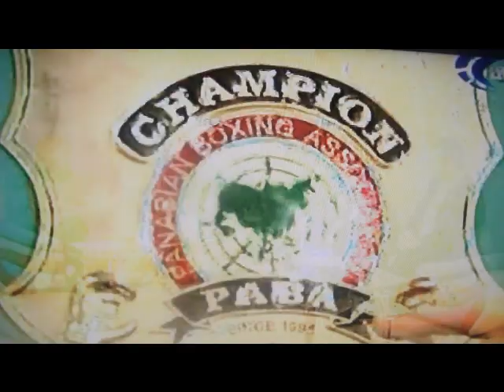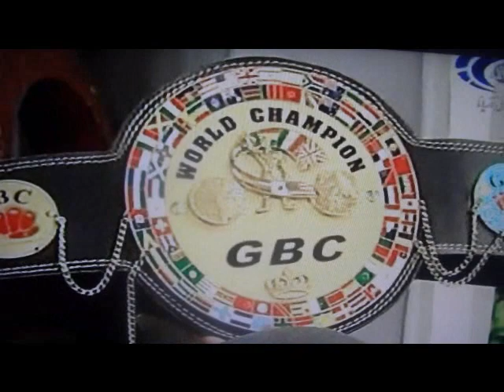Afghan-Euro-Sport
Hamid Rahimi in Kabul(1)